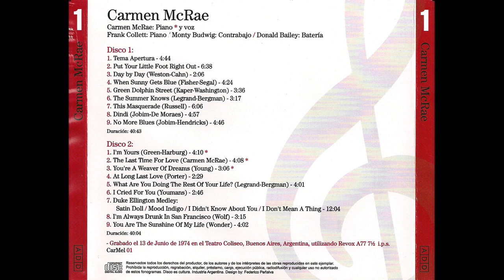Carmen McRae Buenos Aires 1974 - I Cried For You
Tim ter Bals - recorded in Buenos Aires June 13, 1974. Frank Collett piano, Monty Budwig bass and Donald Bailey drums